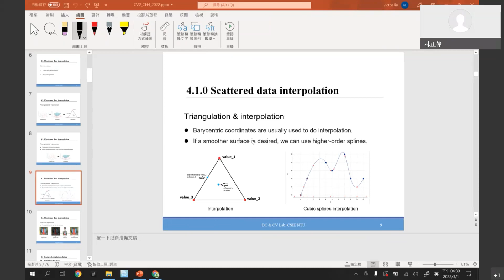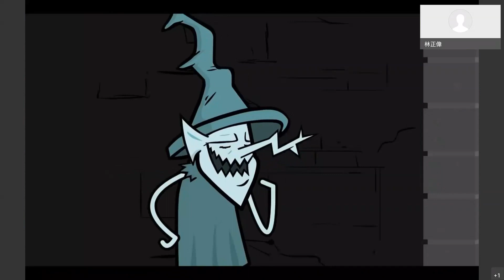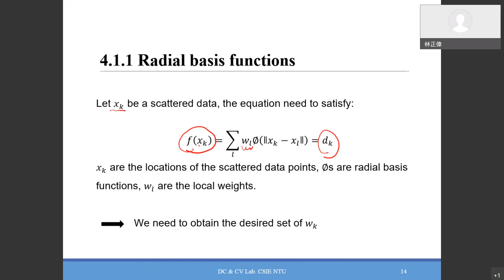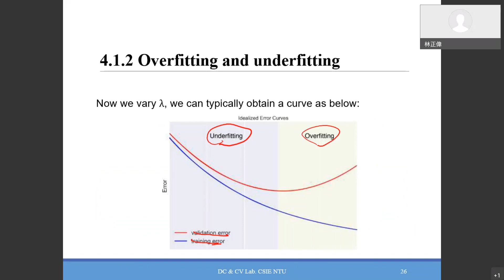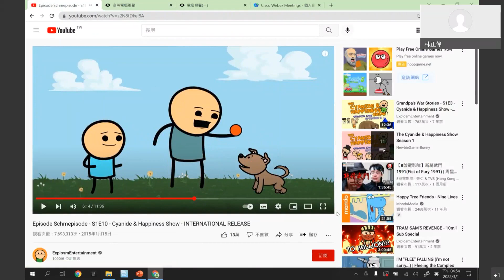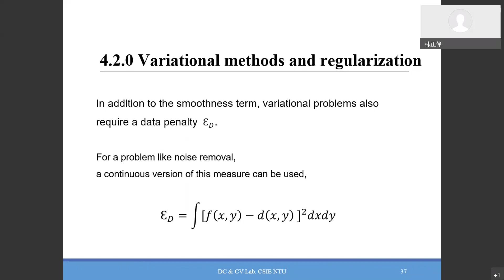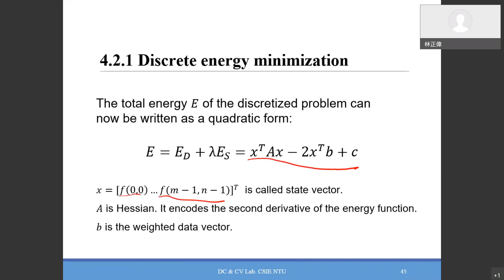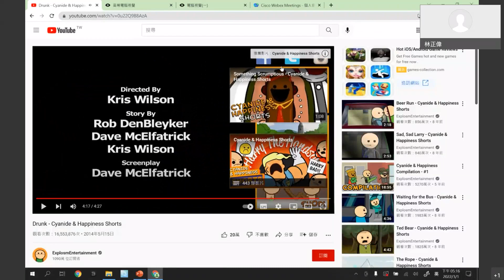ACV20220301_ch4_2